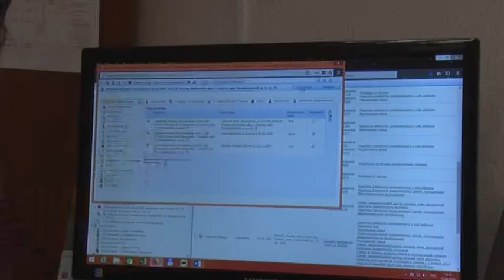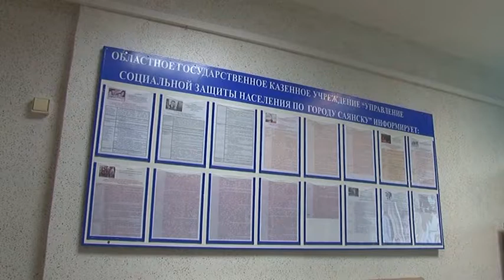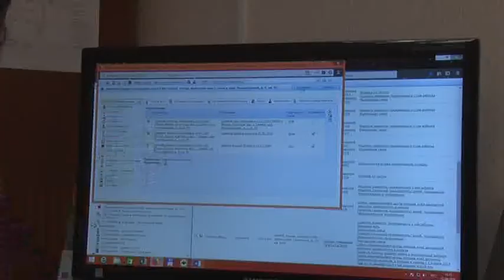О социальных контрактах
Существует государственная поддержка, помимо находящихся на слуху горожан льгот, пособий и других выплат, с 2017 года управление социальной защиты по городу Саянску занимается заключением социальных контрактов, однако, многие горожане, которым такой вид поддержки положен, до сих пор не знают о её существовании. Выделенные государством денежные средства можно использовать на обучение, ведение подсобного хозяйства и другие виды трудовой деятельности. Предоставление государственной помощи оказывается в том случае, когда доход семьи ниже существующего прожиточного минимума. В администрации города работает межведомственная комиссия по оказанию государственной социальной помощи, которая утверждает программы социальной адаптации граждан и обеспечивает взаимодействие с городскими, областными и федеральными структурами.